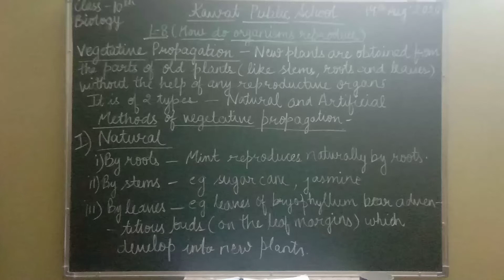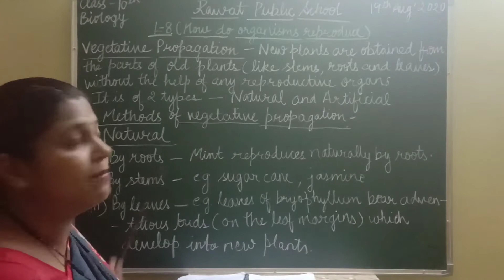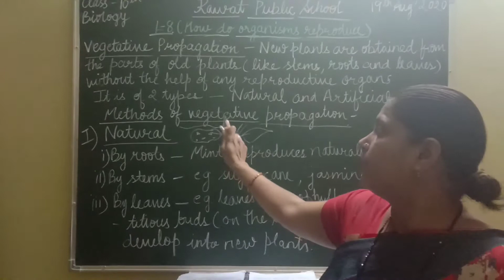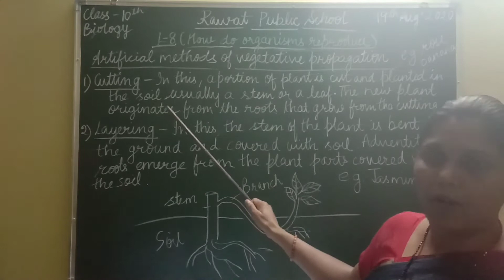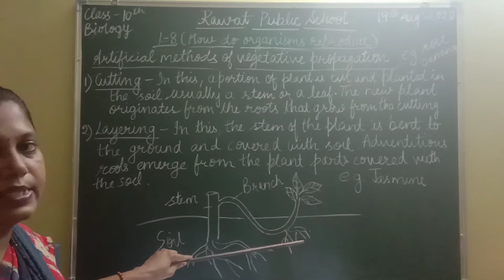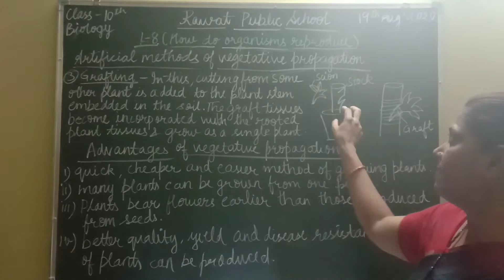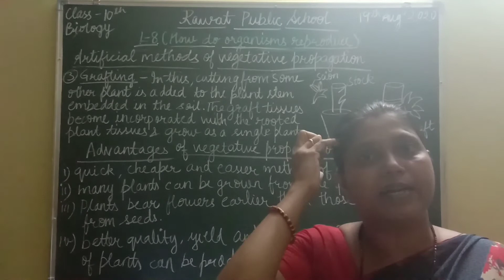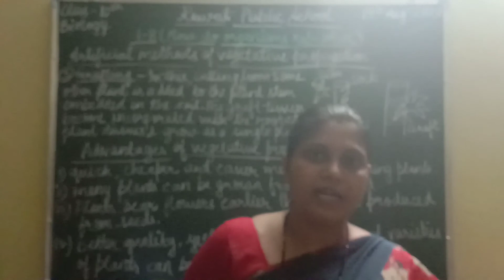Class 10th - Lecture 15 (Biology)